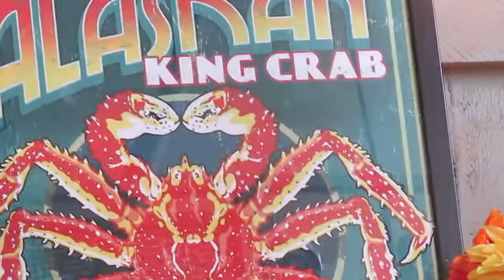JUNEAU ALASKA 2017